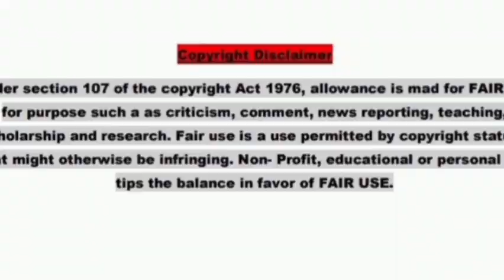Hazrat Aadam alaihissalam ki shaadi Kaise Hui hazrataadam shaadi Noore hadees islamic bayan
Hazrat Aadam alaihissalam ki shaadi Kaise Hui